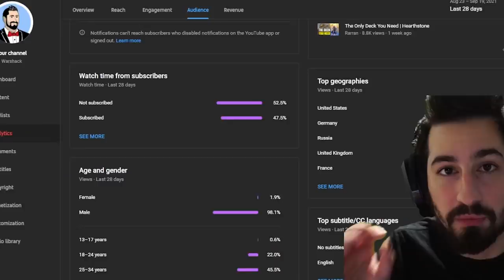EARLIEST Sword Of A Thousand Truths EVER?! | Hearthstone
BOAR Rogue is juiced this expansion! With Hearthstones Fractured In Alterac Valley more opportunities have risen for this meme deck to shine. Surprisingly this deck if played correctly has hit some high legend ranks among the pro players. Granted though this deck is very hard to pilot and is NOT LIBRAM PALADIN easy.

📝Deck Codes📝

PC Deck Code:
### Boar
# Class: Rogue
# Format: Standard
# Year of the Gryphon
# 2x (0) Backstab
# 2x (0) Preparation
# 2x (1) Blackwater Cutlass
# 2x (1) Elwynn Boar
# 2x (1) Secret Passage
# 2x (1) SI:7 Extortion
# 1x (2) Auctioneer Jaxon
# 1x (2) Dirty Tricks
# 2x (2) Efficient Octo-bot
# 2x (2) Explosive Sheep
# 2x (2) Forsaken Lieutenant
# 2x (2) Swindle
# 2x (3) Cloak of Shadows
# 2x (3) Shroud of Concealment
# 2x (3) Snowfall Graveyard
# 1x (3) Teron Gorefiend
# 1x (7) Shadowcrafter Scabbs

Sword Of A Thousand Truths Rogue | Standard Hearthstone | Fractured In Alterac Valley